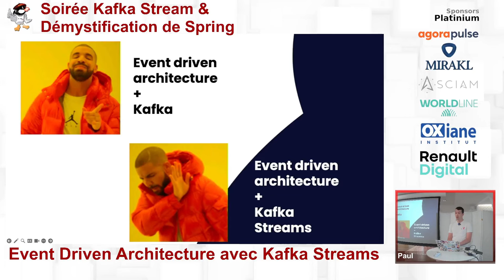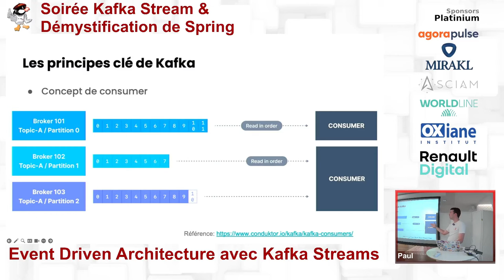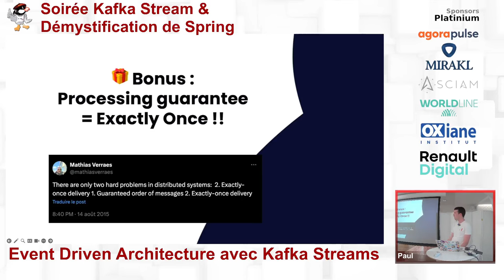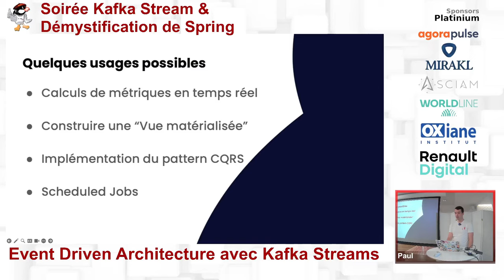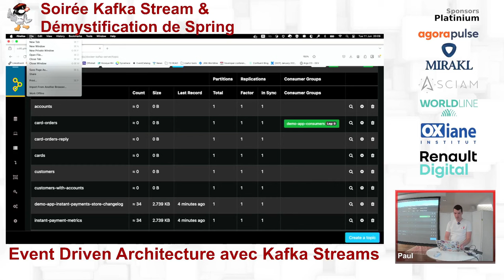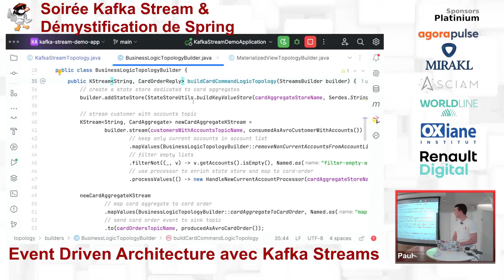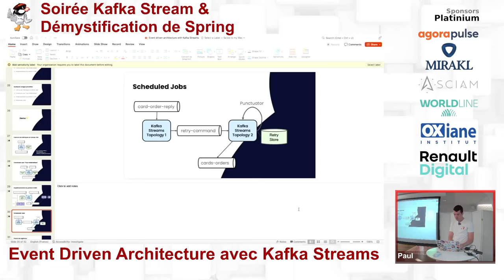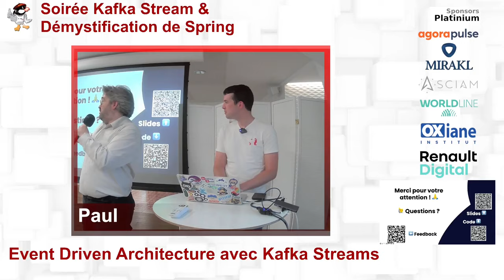2024/06/11 - Event Driven Architecture avec Kafka Streams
Encore une conférence autour de Kafka ? Pas vraiment ici on parle de Kafka Streams !

Dans mon travail, je croise énormément de développeurs·euses qui connaissent Kafka et ont déjà utilisé des Producers et/ou Consumers Kafka, cependant dans la boite à outils Kafka il existe un outil moins exploité appelé Kafka Streams… Cet outil est parfois jugé trop compliqué, ou n’apportant pas de plus-value par rapport à ces éléments “plus simples”.

Dans ce talk, je tenterai d’expliquer le fonctionnement général de Kafka Streams et surtout, les avantages qu’on peut en tirer, quelles utilisations on peut en faire dans la vraie vie.

Par Paul Le Guillou